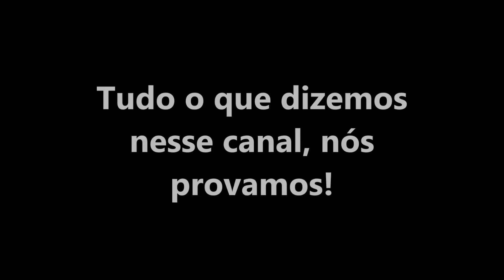Márcio: em 6 meses, glicada de 13,4% para 5,7% e 50 kg a menos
Quer saber como eu posso te ajudar?

Mais uma pessoa beneficiada pelos vídeos do nosso canal!

Utilizou das informações que compartilhamos para vencer a diabetes tipo 2 e a obesidade mórbida!

Márcio, em 6 meses, emagreceu 50 kg e reduziu sua hemoglobina glicada de 13,4% para 5,7%.

Em APENAS 6 MESES!

Obesidade Mórbida e diabetes Tipo 2 tem cura sim!

Mas a pessoa precisa estar disposta a fazer o que é necessário para vencer tanto a diabetes tipo 2, quanto a obesidade mórbida.

Luciano Campos
Psicoterapeuta
Hipnotista Clínico
Head Trainer